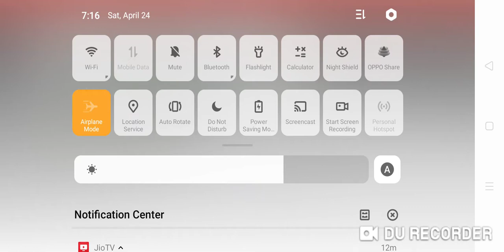MS problem free fire 🔥🔥